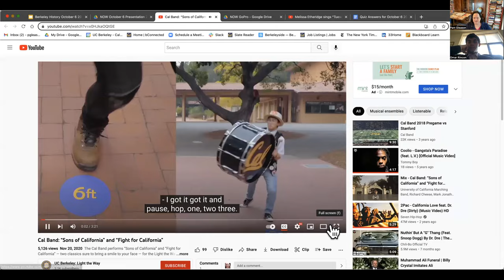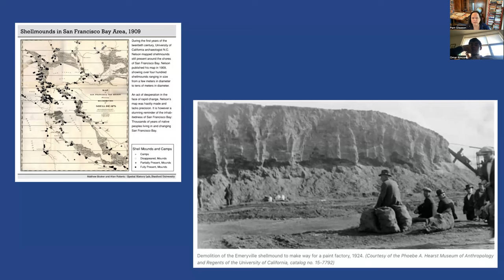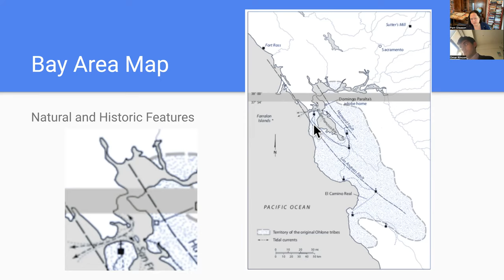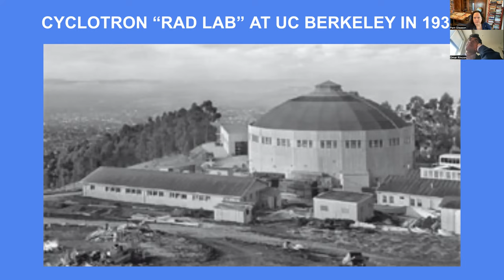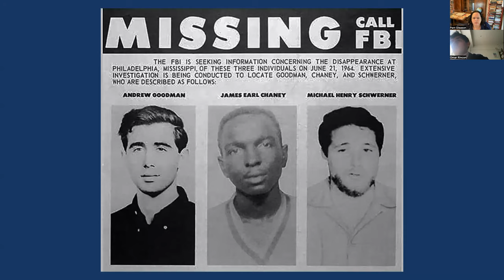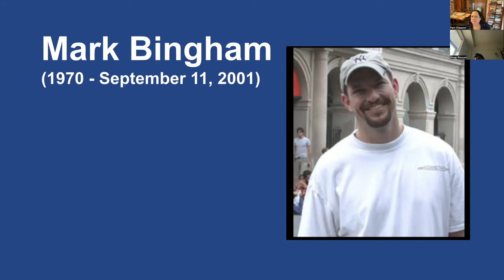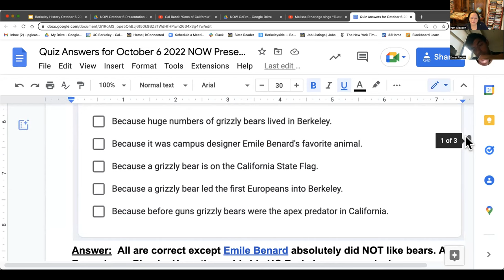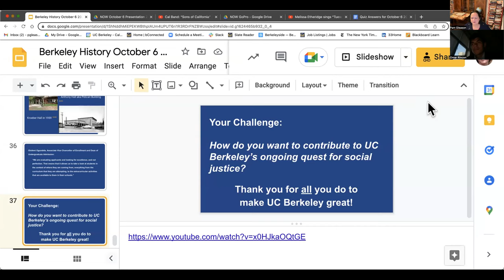2022 NOW Encore Series: UC Berkeley - Past, Present and Future of DEIBJ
Workshop Description: UC Berkeley - Past, Present, and Future from a DEIBJ and Staff Experience Lens

UC Berkeley provides plenty of colorful examples of how individual agency changed the course of history. Through dynamic drone and go-pro video footage and narration, this presentation provides an overview of what makes Berkeley so special. The next time you're walking through campus, or talking about campus, you'll remember and be able to share fun and meaningful anecdotes and feel more connected to the rich history that is all around us.

Participants will 1) learn and be able to cite some of Berkeley's history, 2) understand how Berkeley has become a beacon of diversity for the world, 3) appreciate how important every individual is to Berkeley's legacy of excellence, and 4) deepen their knowledge and connection to UC Berkeley’s past, present and future.

Presenter: Pamela Gleason, (she/her), Director of Student Services, School of Education
Presented: Thurs., 10/6/22, 3:00 - 4:30 pm